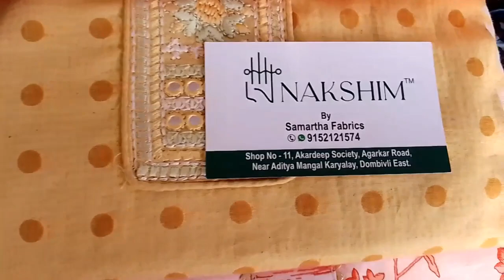जुन्या आठवणींना नव्याने जिवंत करणे म्हणजे नक्षिम!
Hi! This is Yashashree 😍 Yashaswin Vlogger from Mumbai 😍 I m Animal Lover 😍
I am here to entertain you, share my experiences and inspire you to travel this beautiful world through my vlogs.

Nakshim
Address - Shop no 11, Akardeep Society, Near Aditya Mangal Karyalay, Thakur Vadapaav Lane, Agarkar Road Dombivli, Maharashtra, India

Samartha Fabrics is a female entrepreneur-led clothing brand based out of Mumbai. We provide quality fabrics for urban Indian women. Specialize in Hand embroidery, block printing. Custom design on Pure silk, Handloom Fabrics.